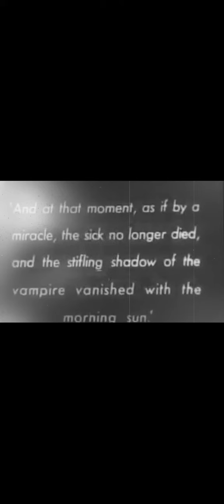Nosferatu | The Thursday Quiz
Nosferatu by Team Brighton | The Thursday Quiz